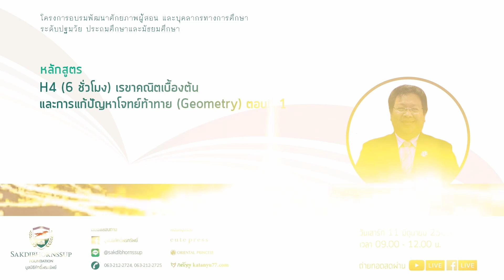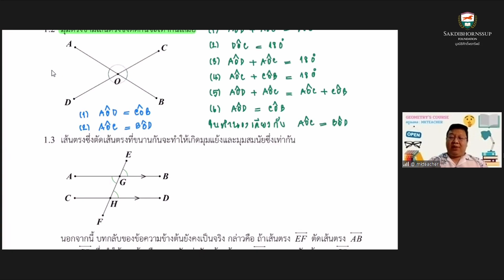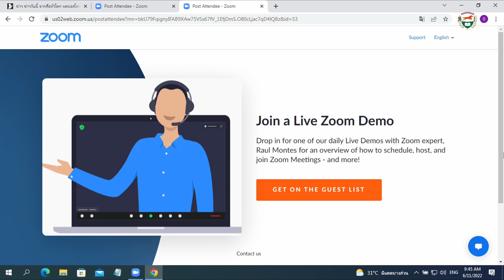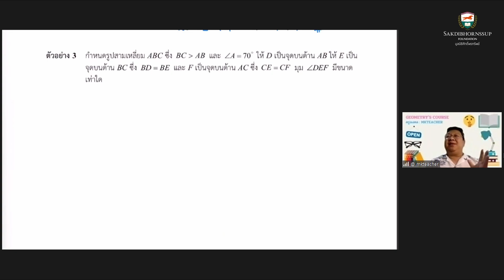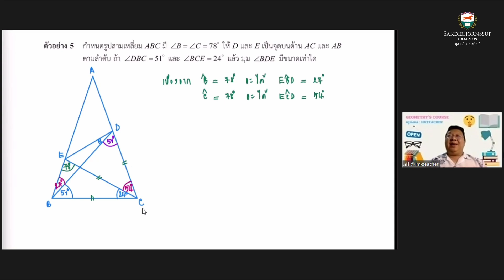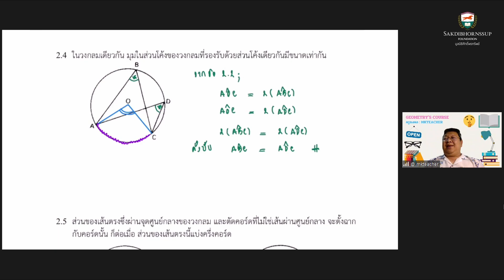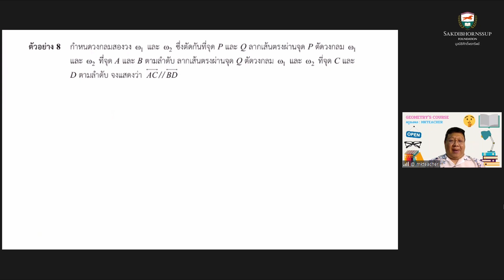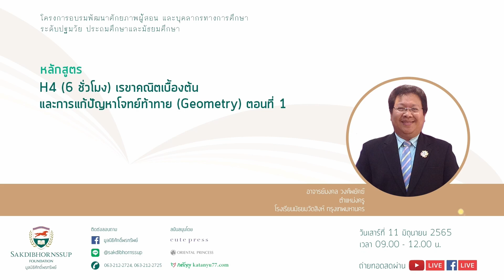หลักสูตร H4 (6 ชั่วโมง) เรขาคณิตเบื้องต้น และการแก้ปัญหาโจทย์ท้าทาย (Geometry) ตอนที่ 1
โครงการอบรมครูคณิตศาสตร์ ผู้สามารถจัดการเรียนรู้มุ่งสู่คณิตศาสตร์โอลิมปิก

อ.มงคล วงศ์พยัคฆ์
ครูกลุ่มสาระการเรียนรู้คณิตศาสตร์ โรงเรียนมัธยมวัดสิงห์ กรุงเทพมหานคร

Live วันเสาร์ที่ 11 มิถุนายน 2565

ณ อาคารมูลนิธิศักดิ์พรทรัพย์

ร่วมเป็นส่วนหนึ่งในการพัฒนาการศึกษาไทย